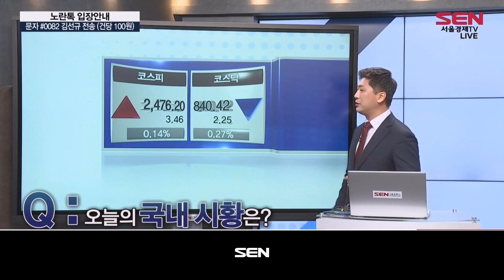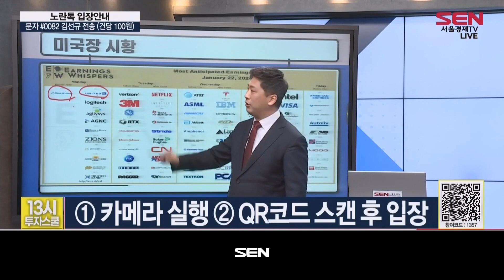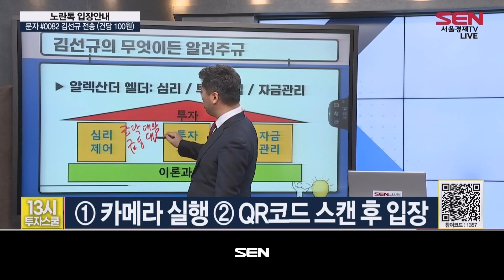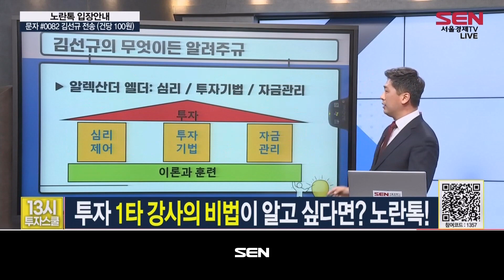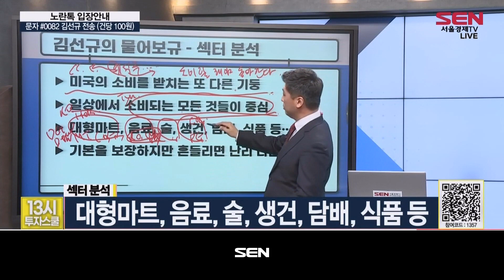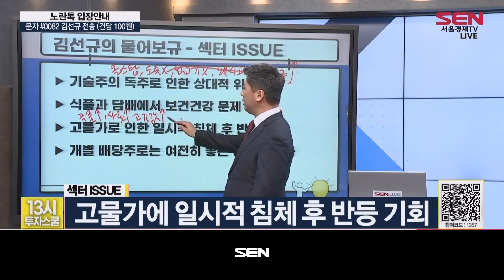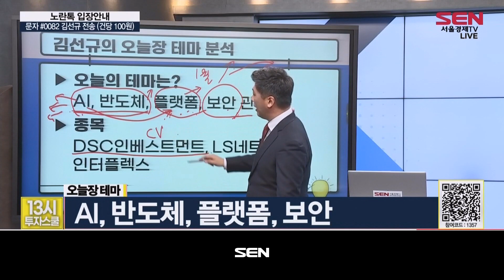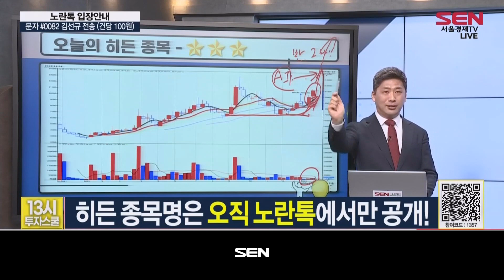13시 투자스쿨_72회_20240122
1) 오늘의 시황
* 국내 시황 한 줄
美 AI 반도체가 살려줍니다
* 미국 시황 한 줄
기술주, 반도체의 쌍끌이 랠리
* 중국 시황 한 줄
총리, 부양책 한다더니?!

2) 1교시 김선규의 무엇이든 알려주규
- 알렉산더 엘더 : 심리 자제, 투자 기법, 자금 관리
- 리스크 관리는 자금 관리가 우선
- 급등주에 대규모 자금 투입은 화 자초

3) 2교시 투자 클래스 무엇이든 물어보규
* 오늘의 섹터 : 美 경기 방어
- 美 소비를 받치는 또 다른 기둥
- 일상에서 소비되는 모든 것이 중심
- 대형마트, 음료, 술, 생건, 담배, 식품 등
- 기본을 보장하지만 흔들리면 난리

* 섹터 ISSUE : 코스트코 (COST)
- 기술주의 독주로 인해 상대적 위축
- 식품과 담배에서 보건‧건강 문제 우려
- 고물가에 일시적 침체 후 반등 기회
- 개별 배당주로는 여전히 좋은 종목 多

4) 김선규 전문가의 오늘장 테마
- AI, 반도체, 플랫폼, 보안
- DSC인베스트먼트 AI 사업 투자 진출 소식에 급등
- LS네트웍스 이베스트투자증권 인수에 급등
- 인터플렉스 삼성전자 갤럭시링 관련 소식에 연속 급등

5) 김선규 전문가의 지난 히든 종목
* 네패스 : 편입일 : 1월 2일 / 매수가 : 21,900원 / 수익률 :+23.74%
* 슈프리마 : 편입일 : 1월 19일 / 매수가 : 24,450원 / 수익률 : +10.84%
* KLAC : 편입일 : 1월 3일 / 매수가 : 552달러 / 수익률 : +11.77%
* 암젠(amgn) : 편입일 : 1월 5일 / 매수가 : 302.20달러 / 수익률 : +2.93%
- 반도체 검사 장비 관련주, 단기 종목
- 반도체 및 2차전지 검사 장비 생산
- 3D 기술 채용, AI 접목 가능성 높아